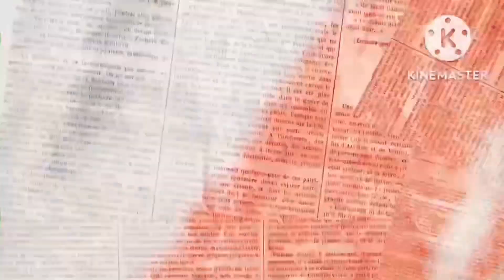Upstate Sureno Chito Ranas Being Released Soon!